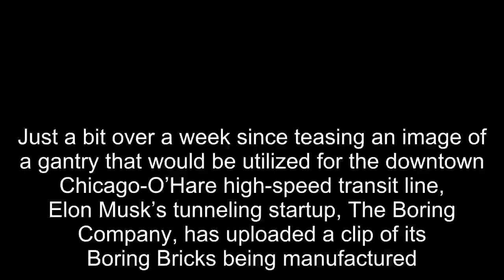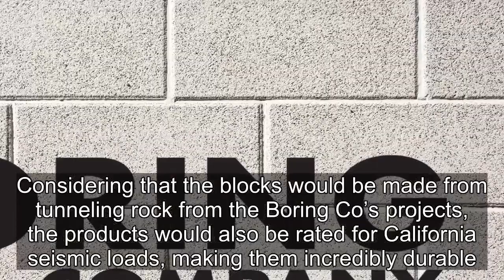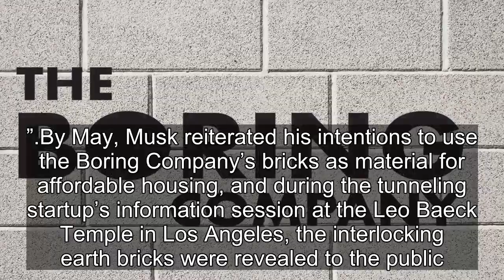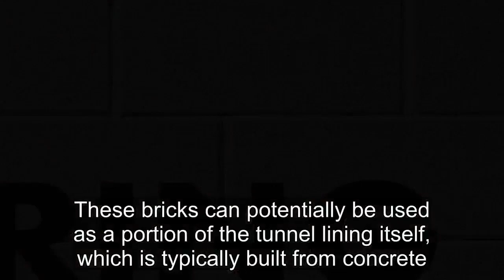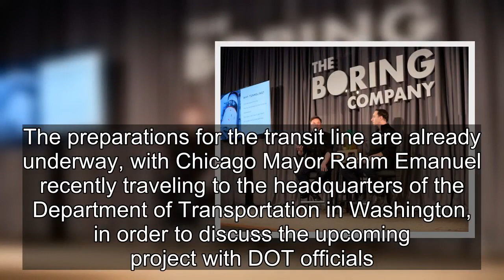Musk’s Boring Company shares glimpse of Boring Bricks being produced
Just a bit over a week since teasing an image of a gantry that would be utilized for the downtown Chicago-O’Hare high-speed transit line, Elon Musk’s tunneling startup, The Boring Company, has uploaded a clip of its Boring Bricks being manufactured.

The short video of the Boring Bricks being produced showcases the unique characteristics of the bricks themselves, such as its slots that enable seamless interlocking. The recently-uploaded clip, while very brief, does give the impression that the production of the earth-made bricks is well underway.
The Boring Company’s bricks were initially announced by Elon Musk back in March, when he stated that the new “merch” would be coming soon. The company had only finished selling its Not-a-Flamethrowers by this time, and Musk’s massive Twitter following was eager to see what product the tunneling startup would offer next. According to Musk when he announced the earth bricks, the Boring Bricks would be used to create models of sculptures and buildings. Considering that the blocks would be made from tunneling rock from the Boring Co’s projects, the products would also be rated for California seismic loads, making them incredibly durable.

While Musk at first noted that the bricks would be used to create garden-scale earth replicas of famous landmarks and buildings, it did not take long before one of the Tesla and SpaceX CEO’s followers on Twitter asked if the bricks could be used for low-cost housing projects. Musk promptly stated that the interlocking bricks would feature a surface finish, which would enable people to “build the outer walls of a small house in a day or so.”

By May, Musk reiterated his intentions to use the Boring Company’s bricks as material for affordable housing, and during the tunneling startup’s information session at the Leo Baeck Temple in Los Angeles, the interlocking earth bricks were revealed to the public. A sample of the Boring Brick was also used as a platform for Gary the Snail’s home, the Boring Company’s pet-slash-mascot-of-sorts, during the information session. Musk’s presentation further revealed images of the bricks being used as materials for a wall, as well as an Egyptian-themed model kit.
Apart from serving as materials for low-cost housing and model kits, the Boring Company is also looking at using the bricks for its tunnels. This particular idea has been outlined by the company in its FAQ for months, even before Musk announced the blocks on Twitter.

“The Boring Company is investigating technologies that will recycle the earth into useful bricks to be used to build structures.  This is not a new concept, as buildings have been constructed from Earth for thousands of years including, according to recent evidence, the Pyramids.  These bricks can potentially be used as a portion of the tunnel lining itself, which is typically built from concrete.”

The Boring Company recently won a high-profile contract to build a high-speed transport line connecting downtown Chicago to